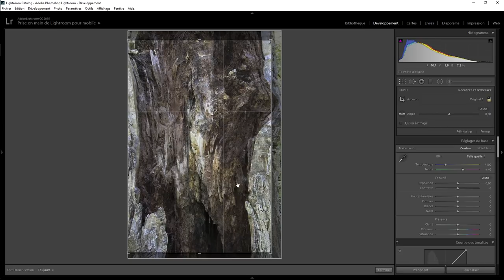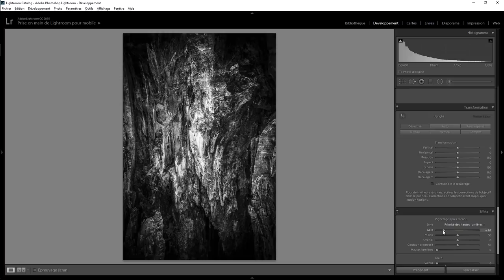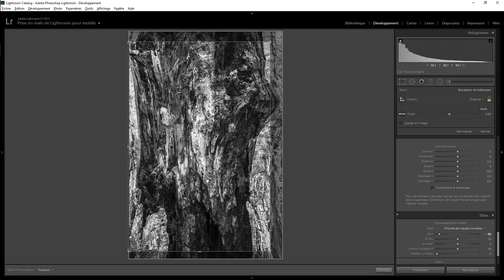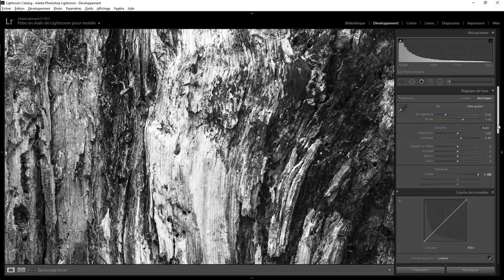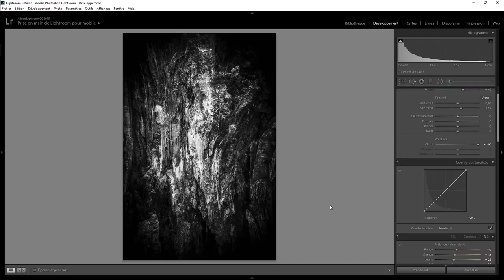Lightroom Retouche Express 71 - Le monstre